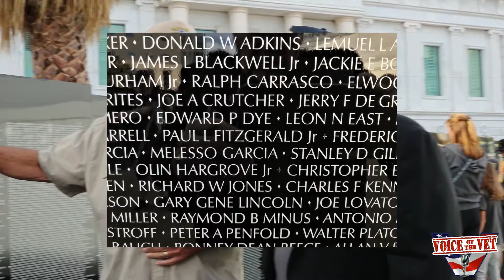Vietnam Traveling Wall with Dennis Blessman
The Vietnam Traveling Wall came to Las Vegas on the weekend of November 4, 2018.  Voice of the Vet had the honor of interviewing some of our Veteran visitors.